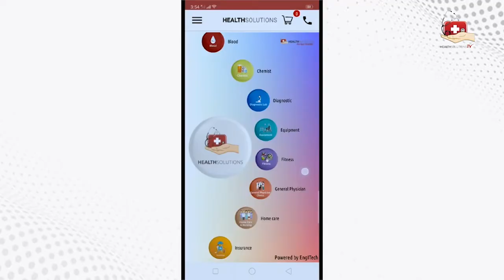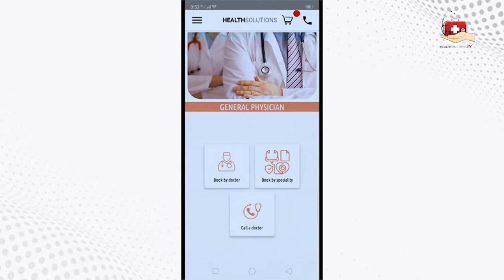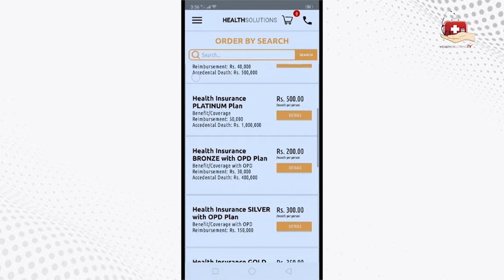Side Effects of Mobile / Screen Usage | Muhammad Umer Khan | Dr Adina Asalm | Sehat se hai Zindigi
Shocking Side Effects of Excessive Mobile Usage || Muhammad Umer Khan || Dr Adina Asalm | HealthSoloutions TV